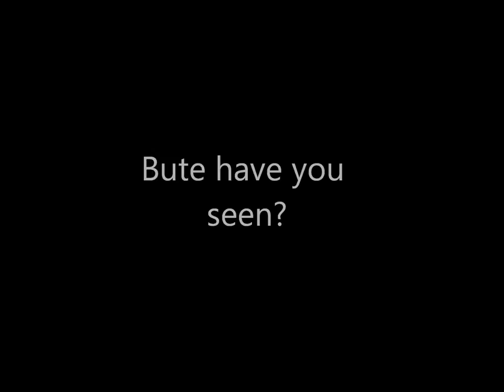SuperBen20101 Movie Trailer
I hope you enjoy the real movie peace out